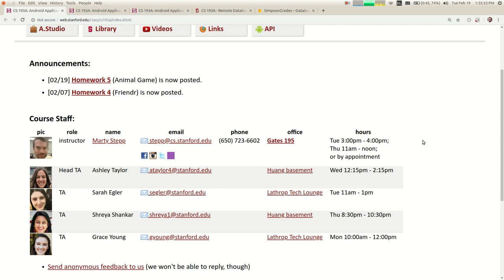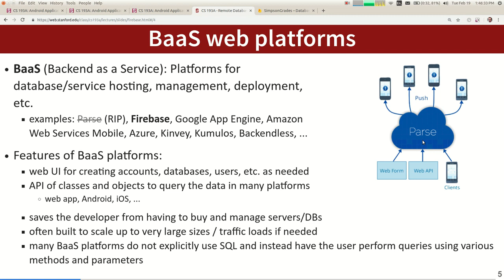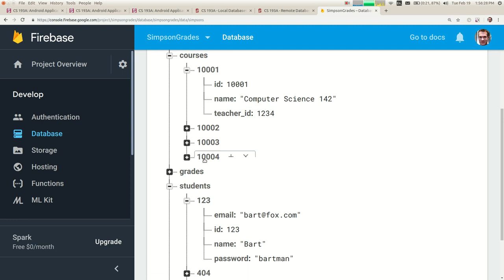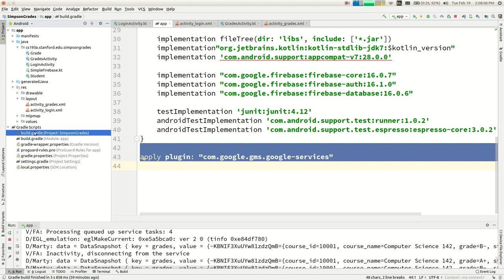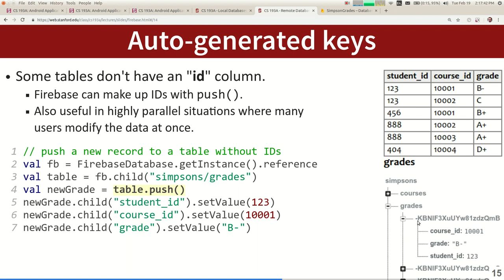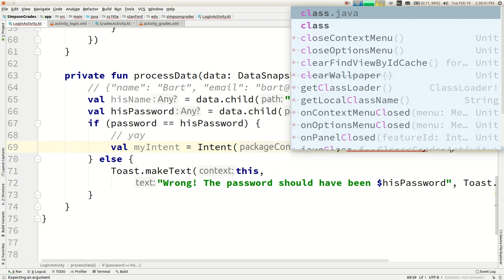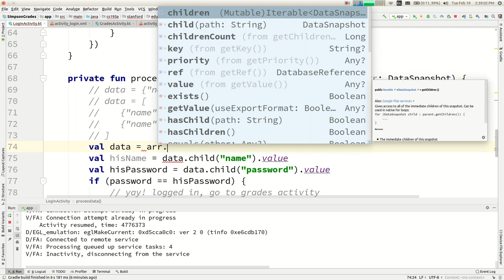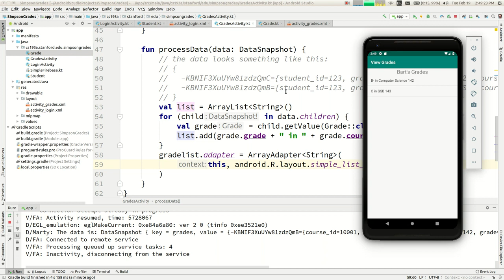CS 193A 19wi Lecture 12 Firebase and Remote Databases